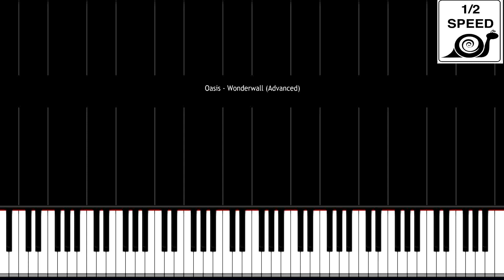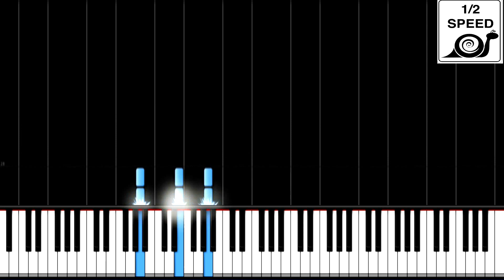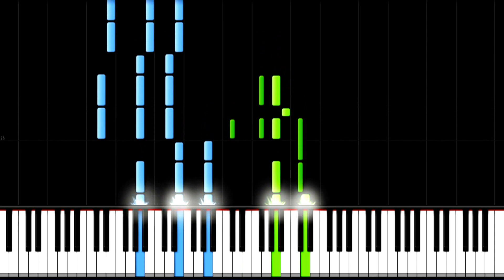HOW TO PLAY: "Wonderwall" - Oasis // [HARD] Piano Tutorial (Synthesia)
How to play "Wonderwall" by Oasis. Piano tutorial using Synthesia.